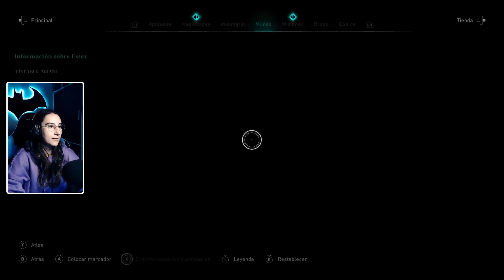Randvi empieza a cansarse de Sigurd y Holger es un pesado || AssassinsCreedValhalla Ep.30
🔴 TODOS los DÍAS a las 15:00 y las 20:30 en TWITCH 🔥🔥